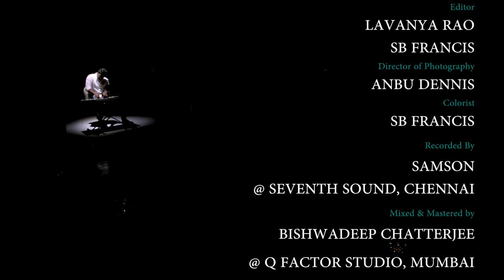NESIPAYA 5 (N5) PRESANAM PODHUM - Vijay Ebenezer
Song Composed & Arranged by VIJAY EBENEZER
Lyrics by RAVINDRAN
Singers: SUNITHA SARATHY, BERYL NATASHA & PREETHI EMMANUEL
Keyboards:  VIJAY EBENEZER
Bass Guitar:  KEITH PETERS
Drums:  VASANTH DAVID
Acoustic Guitar:  GODFRAY EMMANUEL
Violin:  PADMA SHANKAR
Creative Head: AUGUSTINE PONSEELAN
Director: LAVANYA RAO
Editor: LAVANYA RAO, SB FRANCIS
Director of Photography: ANBU DENNIS
Colorist: SB FRANCIS
Recorded By SAMSON @ SEVENTH SOUND, CHENNAI
Mixed & Mastered by BISHWADEEP CHATTERJEE @ Q FACTOR STUDIO, MUMBAI